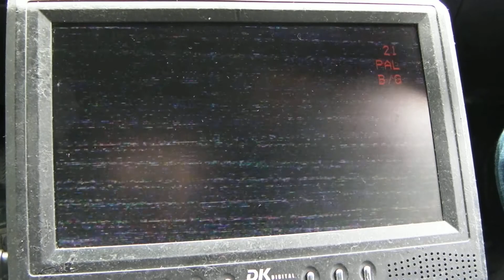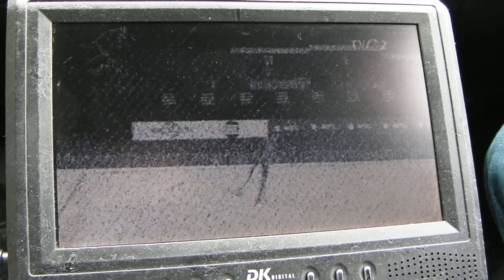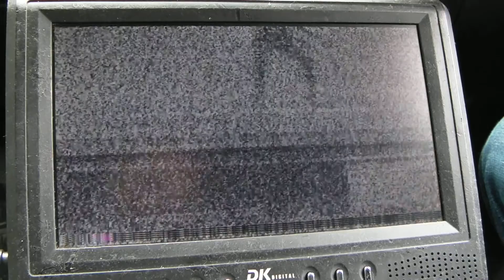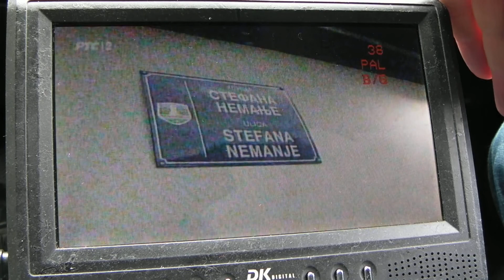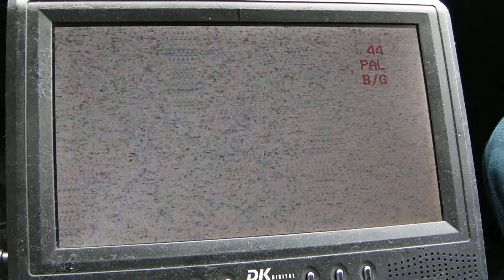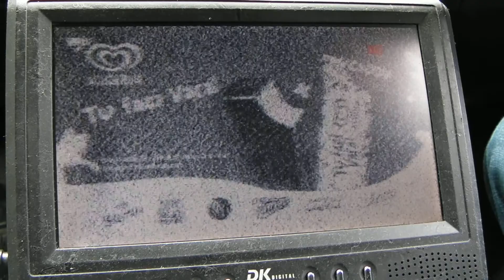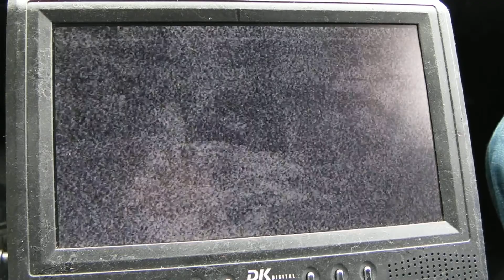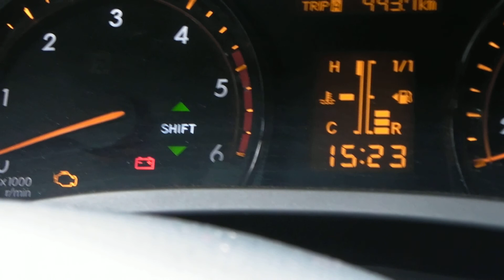TV DX - Analogue scan, Vitoša mt. near Sofia, Bulgaria 1/3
This is most probably the last analogue TV scan in the mountain near Sofia due to upcoming analogue switch-off in Serbia & Romania.
Here's filmed what was available on 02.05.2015.

RX: TV - DK Digital(Analogue & TVB-T MPEG-2 only tuner), Antenna - Engel Logarithmic AN 6008

VHF:

7 - TVR 1, Novaci-Cerbu, SE Romania/299 km

UHF:

21 - TVR 2, Plenita, S Romania?
22 - TVR 2, Costila, S Romania/359 km
23 - ?
24 - TVR 2, Novaci-Cerbu, SE Romania/299 km
25 - RTS 1, Rosomač, SE Serbia/76 km
25 - RTS 2, Tupižnica, E Serbia/155 km
27 - TVR 2, Cozia, S Romania/313 km
28 - TVR 2, Craiova-Simnic de Sus, S Romania/203 km
29 - Prva, ? SRB
34 - Prva, Tupižnica, E Serbia/154 km
35 - RTS 2, Pirot-Crni vrh, SE Serbia/84 km
37 - Happy, Pirot-Crni vrh, SE Serbia/84 km
38 - RTS 2, Rosomač, SE Serbia/76 km
39 - Prva, Pirot-Crni vrh, SE Serbia/84 km
41 - TV Pirot, Pirot-Crni vrh, SE Serbia/84 km
43 - ?
46 - Pro TV, Novaci-Cerbu, S Romania/299 km
50 - Pink, Pirot-Crni vrh, SE Serbia/84 km
51 - TVR 1, Balota, SW Romania/226 km
61 - Happy, Tupižnica, E Serbia/154 km
66 - B 92, Pirot-Crni vrh, SE Serbia/84 km